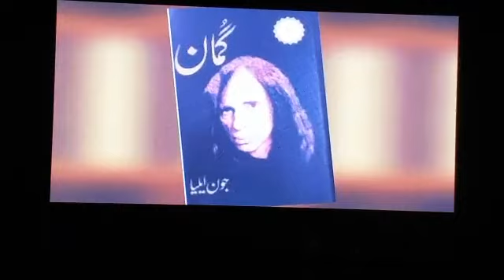Jhon Elia Life 11th World Urdu Conference at Arts Council of Karachi